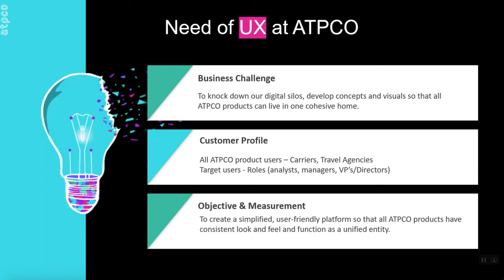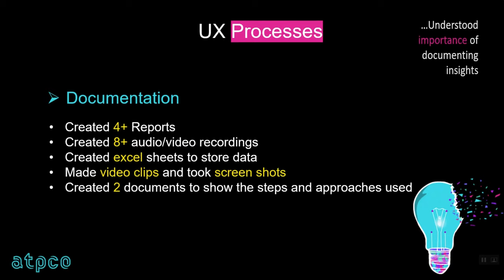My internship experience at ATPCO